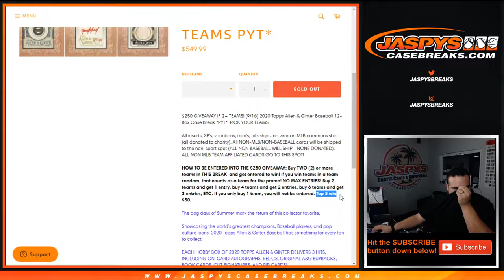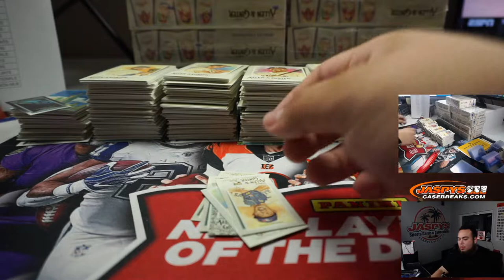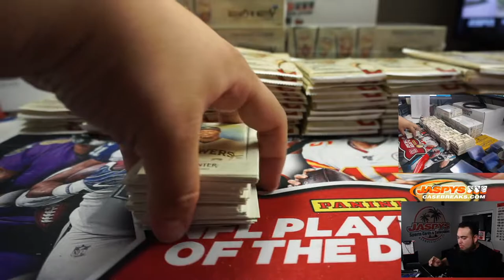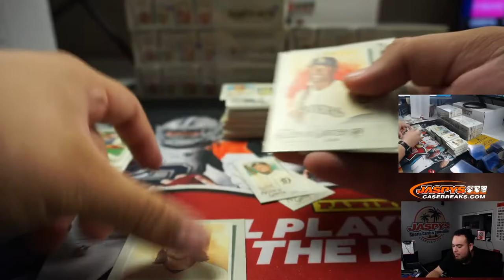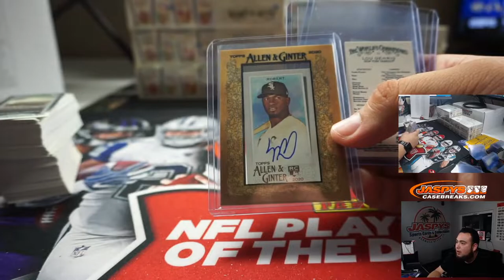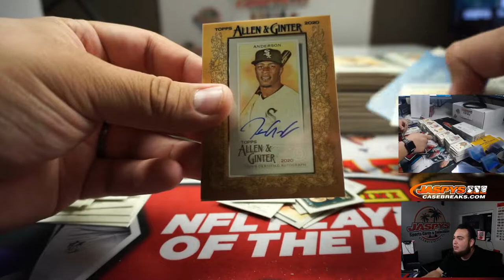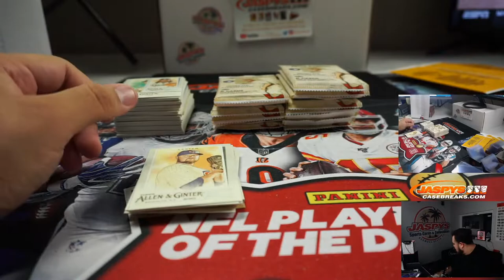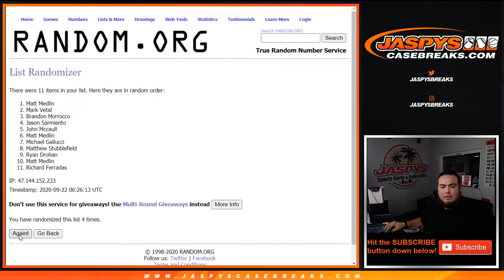M. 9.21 - 2020 TOPPS ALLEN & GINTER BASEBALL 12-BOX CASE BREAK #6 *PYT*